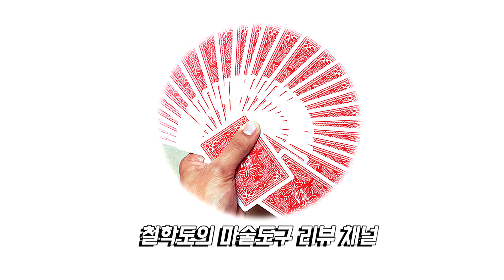Magic Deck Review : Bicycle Evolution Deck By Elite Playing Cards. 마술카드 리뷰 - 바이시클 에볼루션 덱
purchase site(구매처) :
( Penguin magic- worldwide)

(네오매직 - 한국)

댓글도 환영합니다.^^ (해법노출요구, 악플 제외)

◎ 철학도의 마술카드 리뷰 : 바이시클 에볼루션 덱
By Elite Playing Cards

◎  Magic Deck Review : Bicycle Evolution Deck

Hi I`m MF-JOON

Today review is magic deck review about

Bicycle Evolution Deck By Elite Playing Cards

Bicycle Evolution Deck has Futuristic Design.

- My english isn`t good enough but I tried my best.
- This review contained opinion, so please consider about it.
- I`m not gotta selling about my review item.

안녕하세요 철학도입니다.

오늘 제가 리뷰할 카드는 바이시클 에볼루션 덱입니다.

2050년 미래지향적인 디자인을 가진 것이 특징입니다.

앞으로도 올라오는 리뷰 영상을 기대해주십시오~~

- 영어자막의 경우 문법은 최선을 다해서, 맞는 말을 쓰고 있습니다.

- 해당 마술도구에 대한 판매 문의는 받지 않습니다.

- 그리고 제 마술도구 리뷰는 전문가의 시선은 아니지만 객관적인 시선에서 바라보려고 노력할 것입니다. 물론, 개인적인 의견이 많이 들어가있기 때문에, 절대적인 기준이 아니라, 참고 사항으로 봐주셨으면 좋겠습니다.